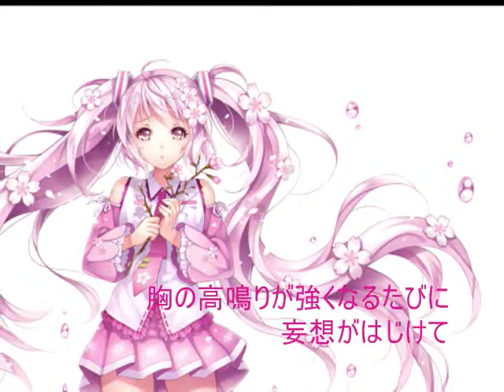妄想バレンタイン 【オリジナル】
声優志望の女の子に練習してもらって萌えキャラ声で歌って頂きました
vocal / kiri
words / leo
music/ leo